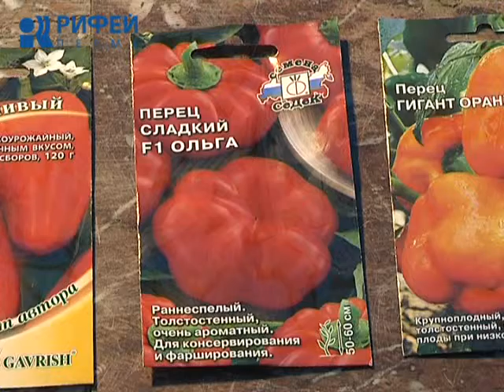Зелёный участок. Выбираем семена перца